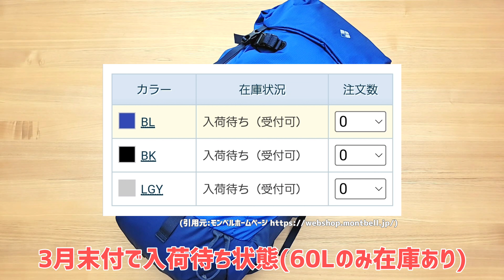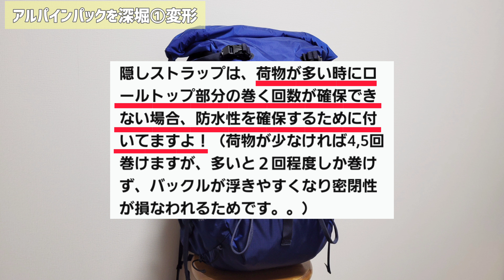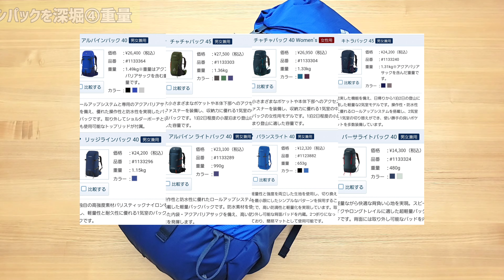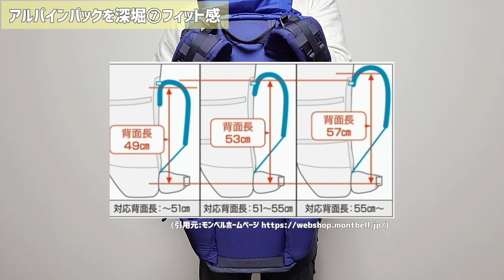【モンベル】7つの深堀ポイントをご紹介【神バックパック】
アルパインパックを深堀します！
2023年春夏に新作リニューアルされたアルパインパック。前回の動画では14個の特長をご紹介しました。今回は7つの深堀ポイントをご紹介します！使うに当たって便利な機能やちょっと辛口なこともお話したいと思います。
この機能とこの価格は、やはり神バックパック!!ぜひお見逃しなく^^

〇モンベル公式オンラインショップ
（動画内の引用先）

【サングラス1号🕶️】
主にモンベルの登山道具を紹介する動画を配信しています！
【自己紹介🕶️】
・モンベル好き(メンバーズカードはダイヤモンド)
特に好きな花はサンカヨウ
・camera:Galaxy S21 5G

⛰YAMAPで最近の登山日記を掲載中！
山での景色やお花など写真をアップしています^^

【サングラス1号のおすすめ動画^^】
〇【モンベル】まず揃えたい！登山道具シリーズvol.1 初心者さんにもオススメ【三種の神器】